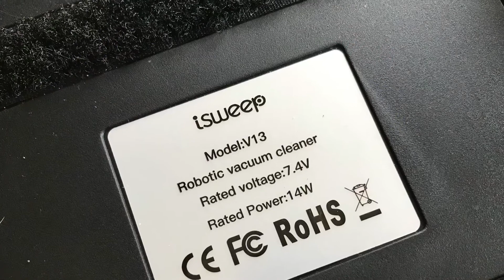Changing the Battery in my iSleep V13 Robot Vacuum Floor Cleaner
I have an iSleep V13 Robot Vacuum Floor Cleaner which I purchased online from Lazada in February 2021 for about Baht 3,150.

8 months later the battery is now lasting less than one hour so I thought I'd try changing the battery myself especially as I'd bought a spare battery when I first purchased the cleaner.

Well ... I like this device but a big downside is that changing the battery is not very user friendly ... if you have a degree in engineering then it will help you with this task :-)

The main video section here is modified from the manufacturer

So here is some video guidance have fun.